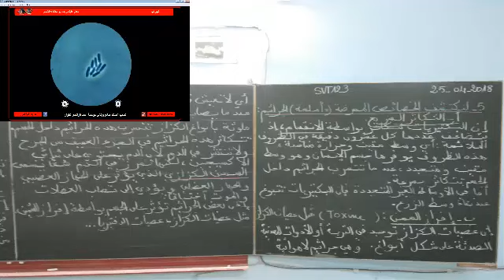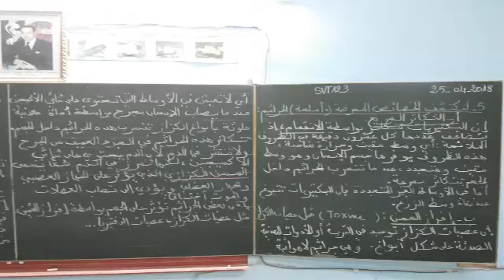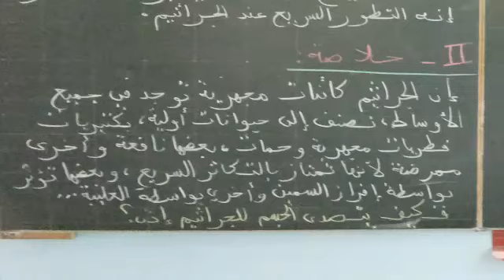الخاصيات الممرضة للجراثيم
لتحميل الموارد الرقمية